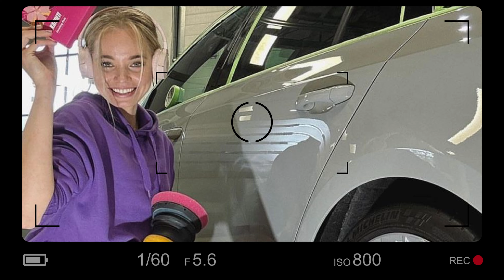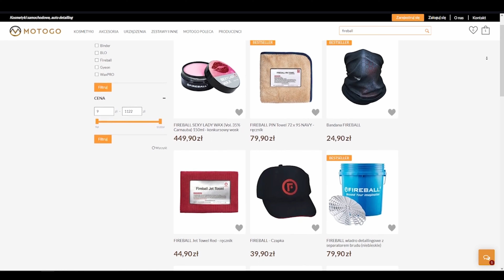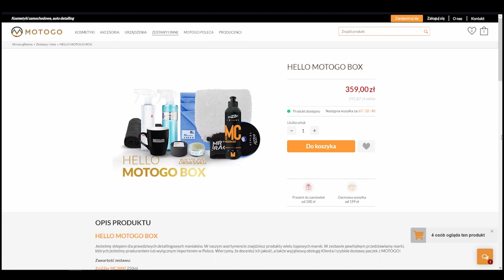KOBIETY DETAILINGU #9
Kobieta w branży detailingowej to wciąż dość mocno kontrowersyjna sytuacja!Przedstawię Wam kobietę,która prowadzi własne studio od 2015r. OLSZEWSKA DETAILING w Rumii i świetnie sobie radzi. Zapraszam do oglądania!